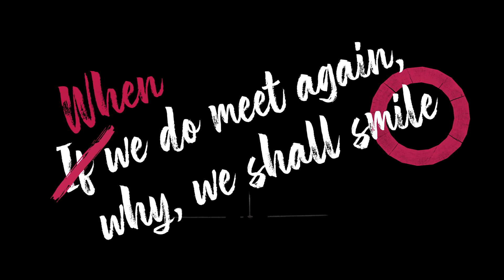Michelle Terry introduces Summer 2021 | Shakespeare's Globe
We'll live, and pray, and sing, and tell old tales, and laugh…

We cannot wait to welcome you back to Shakespeare’s Globe. Step foot into the Globe Theatre with our Artistic Director Michelle Terry as she introduces our Summer 2021 season ⭕